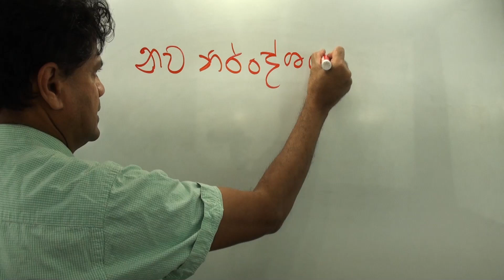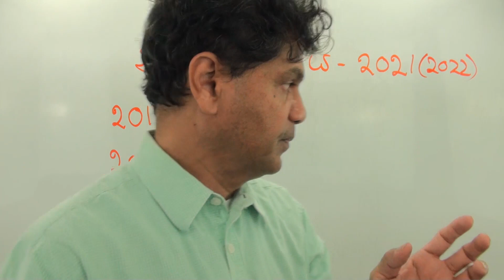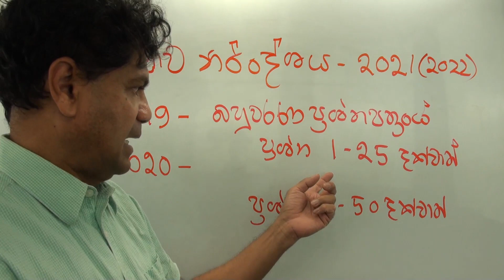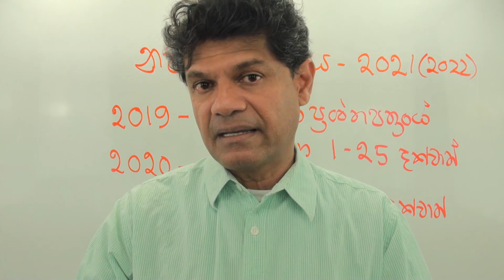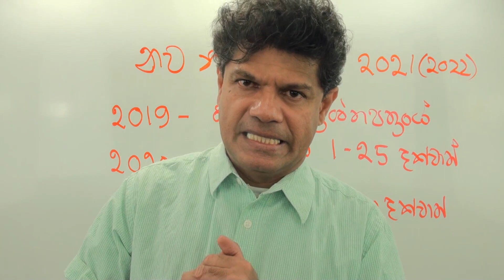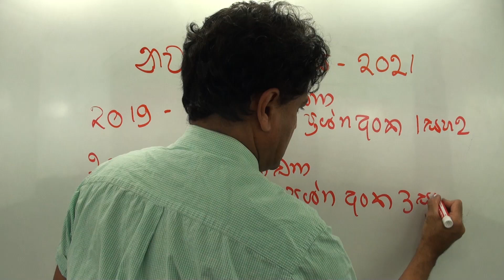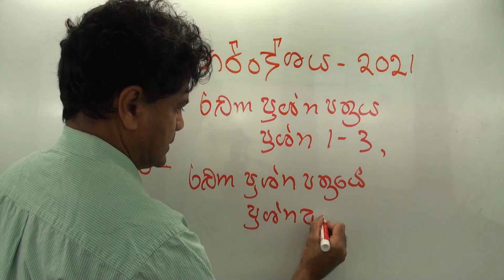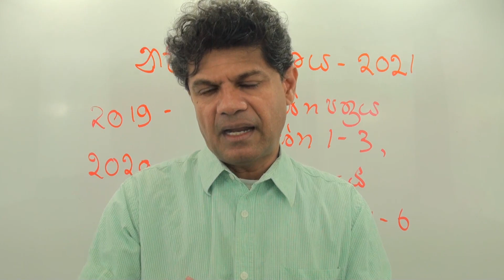How to avoid mistakes during the A/L Examination - Part 3. Advanced Level Biology Sinhala Lessons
I will show you how to do a mock exam for Advanced Level Biology subject.